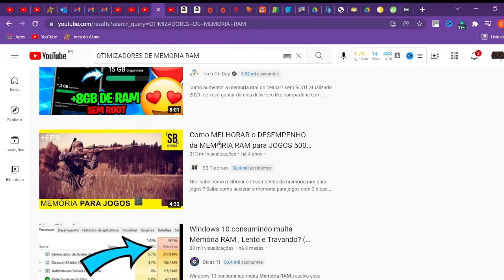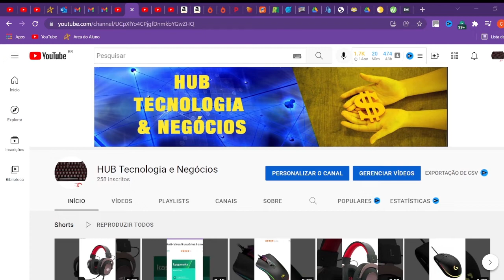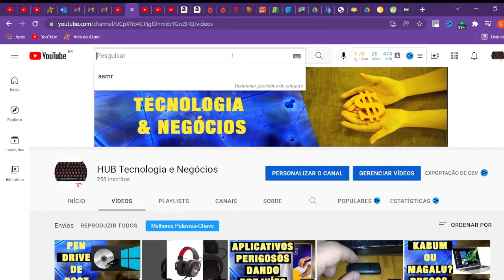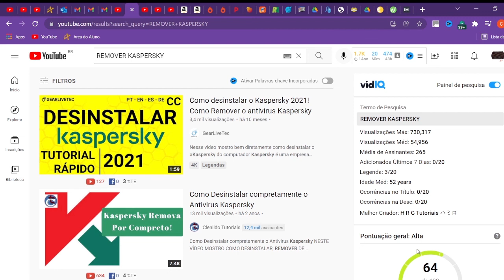Cuidado com Otimizadores de Memória RAM no seu computador. Verdades e mentiras sobre eles.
entenda todas as verdades sobre estes e outros programas que se dizem otimizadores de PC.
O Windows 10 é suficientemente inteligente e bom para regular seu computador e os acessos a memória RAM. Além de otimizadores de memória RAM falo também sobre os limpares de registro.